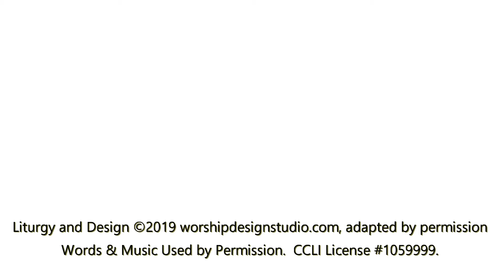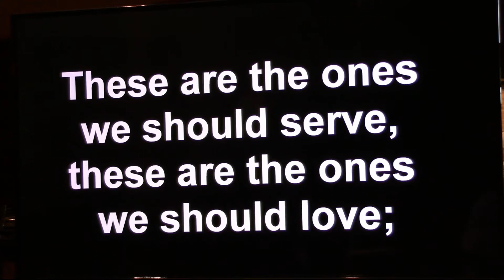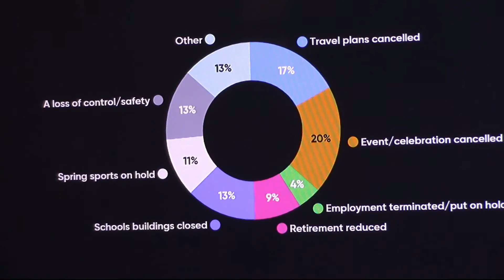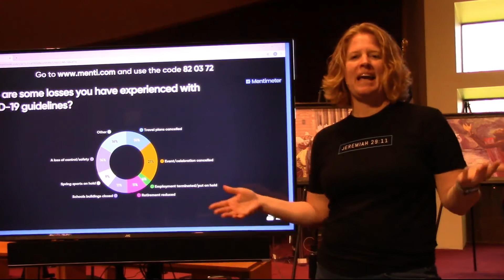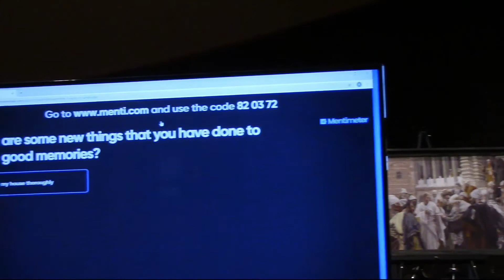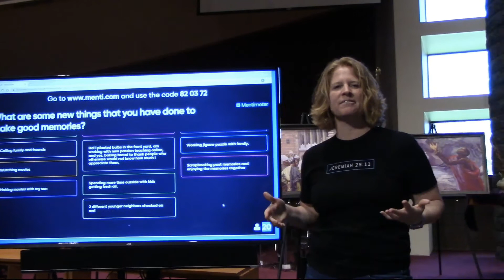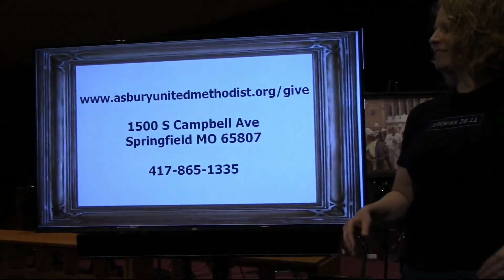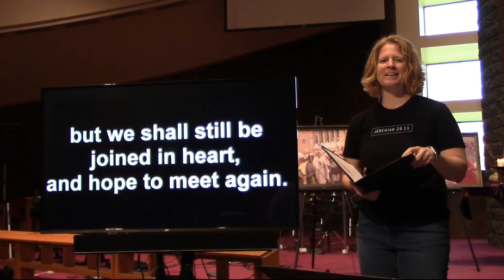2020-03-29 - Entering The Passion: The Last Supper - Risking the Loss of Friends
“The Last Supper: Risking the Loss of Friends” - Week Five of Lent

Jesus’ words at the Last Supper were shocking to those in attendance. His words can seem familiar, even comforting to us because we hear these words every time we have communion. But at the moment of their utterance, they were anything but “usual.” This week, we enter the scene of that last supper long enough to get a grasp of the shock that would have rippled through Jesus’ friends. Partaking of body and blood? Not kosher! A “Lord” washing feet like a servant? Unbelievable! Breaking bread with the enemy? What?! But Jesus knew his time was up. In the face of his own death, Jesus takes common tasks and gives them new purpose because he needs to create a new memory for his friends. In the face of so much loss right now in our daily lives and freedoms, how can we live fully into what God has called us to do?

Words and Music used by permission. CCLI #1059999